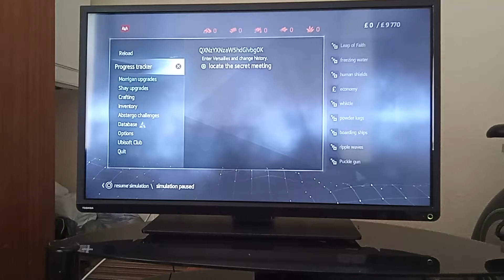assassin's creed rogue killing charles Dorian ( Arno Dorians father)